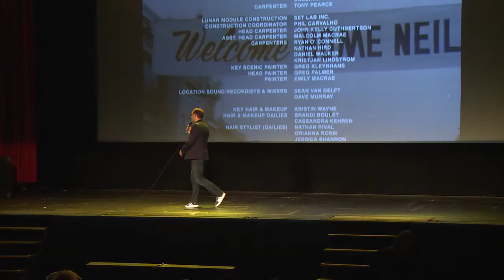Q&A: Operation Avalanche - Filmmaker Matthew Johnson | VIFF 2016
Shot and edited by Estelle Godard